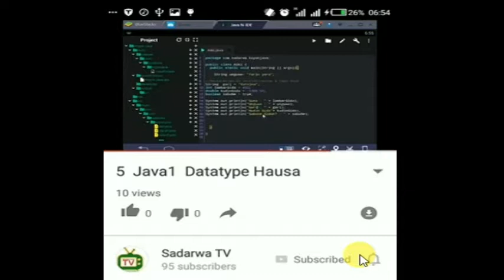Welcome to sadarwa TV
Barka da zuwa Shafin Sadarwa TV